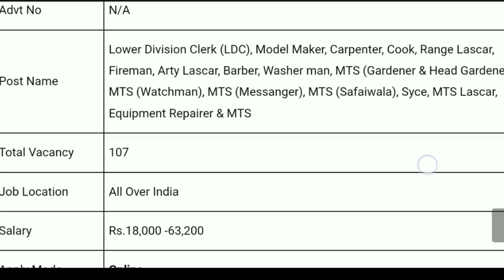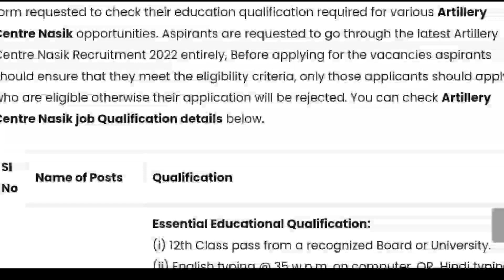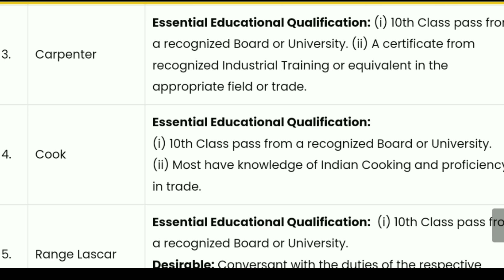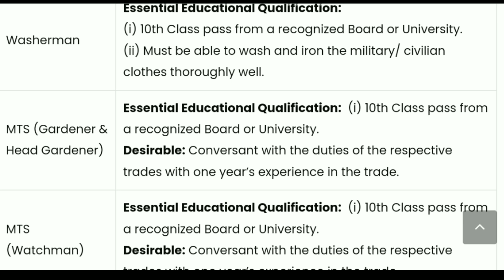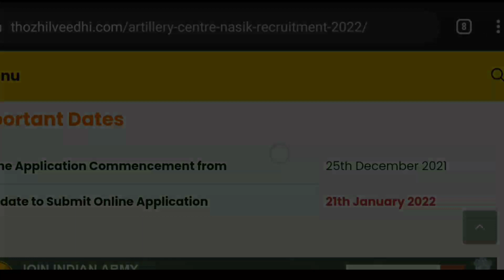Indian Army recruitment 2022 Malayalam|apply offline| അപേക്ഷിക്കാൻ ഒരു ദിവസം ബാക്കി